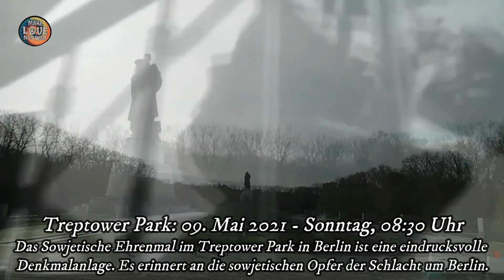MdFF21 - Reinhold (Druschba-Global) - 2. Magdeburger Friedensfestival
2. Magdeburger Friedensfestival – Journalisten im Gespräch mit Reiner – Organisator der Druschba-Reisen und 1. Vorsitzende Förderverein zum bewussten Umgang mit Mensch und Umwelt e. V..

Auf dem Magdeburger Friedensfestival sind alle willkommen, die sich gegen Kriege und für ein friedliches Miteinander einsetzen. Wir betrachten uns als Teil der Menschheitsfamilie. Alle sollen gleiche Rechte haben, sowohl zur freien Entfaltung als auch zur demokratischen Mitbestimmung. Humanismus, Toleranz und soziale Gerechtigkeit sind für uns keine leeren Worthülsen, sondern mit konkreten Maßnahmen anzustrebende Ziele.

Wir beobachten, dass diese Ziele in unserem derzeitigen Politik- und Wirtschaftssystem nicht umgesetzt werden, in dem elitäre Minderheiten immer mehr Profit zu Lasten der Mehrheiten anhäufen. Das Friedensfestival dient der Vernetzung und dem respektvollen Austausch derer, die gemeinsam dieses System auf friedliche, konstruktive und demokratische Weise verändern wollen.

Magdeburger Friedensfestival - Veranstalter: Politische Teilhabe e.V. i.Gr.

VIDEOPRODUKTION
Mathias Tretschog - Freier Journalist